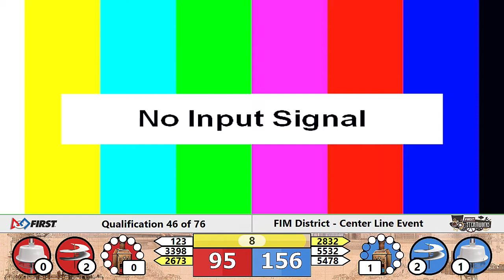2017 Center Line Qualification Match 46